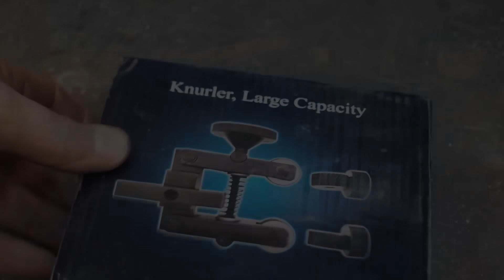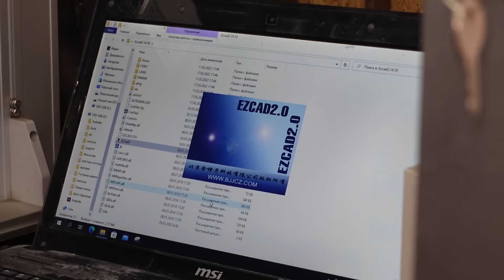You don't have to buy it in the store. Just do it yourself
Hi guys. My name is Mikhail. On this channel you will see a lot of projects on how to make things with your own hands. Projects are different starting from simple devices and ending with large machine tools.